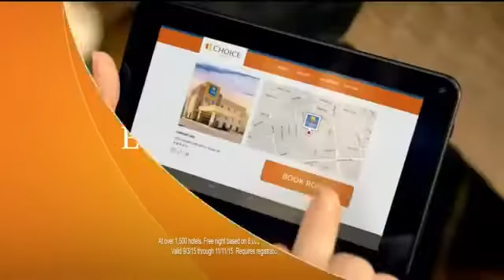Choice Hotels TV Commercial, 'Business Trip' Song by The Clash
The funny commercials !
The credit goes out to the original maker .